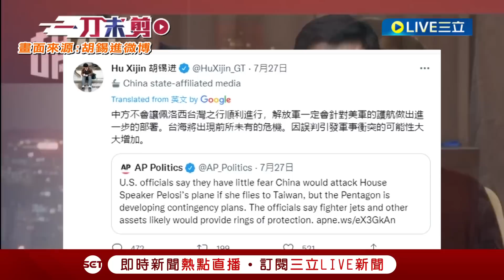裴洛西真的訪台 胡錫進慌了? 共機頻越海峽中線 金瑞契嗆:若中國敢妄動 美將大規模報復! 胡錫進改口稱軍事回擊"非開戰"!｜【新台灣加油】2020802｜三立新聞台